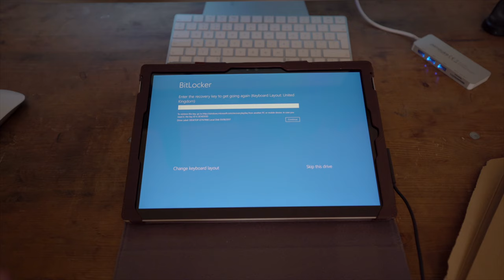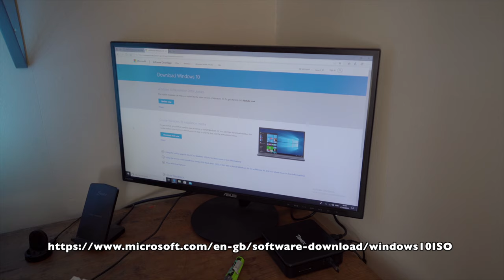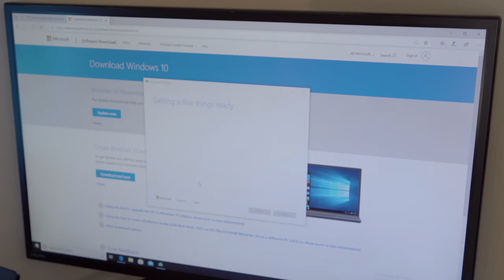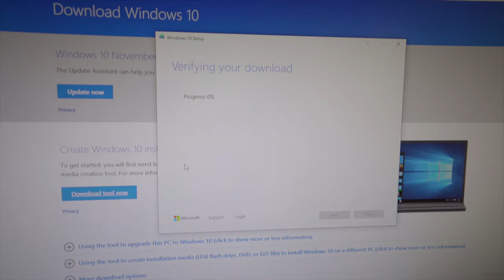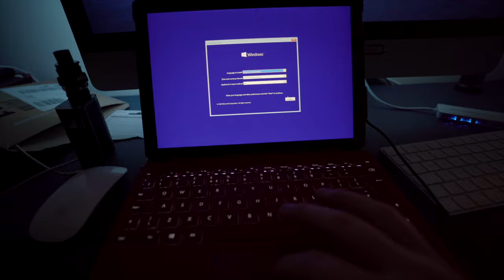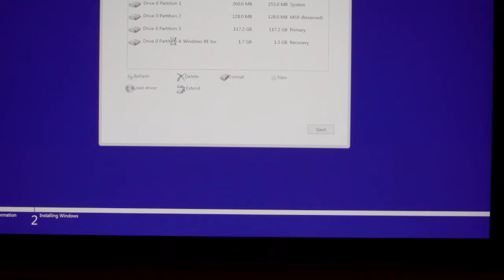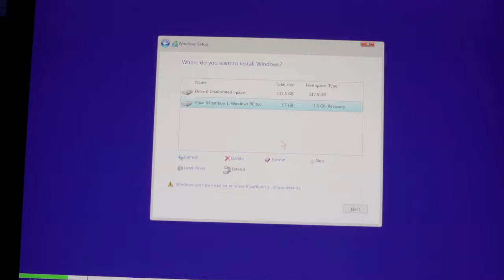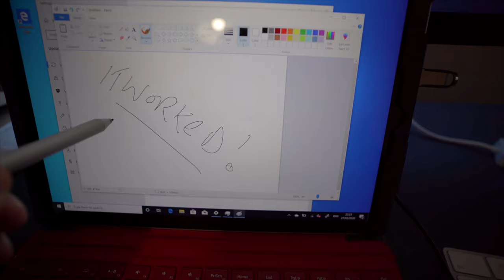SURFACE PRO FIX when you're locked out and nothing works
I have recovered a Microsoft Surface Pro 3 and was attempting to boot to a bootable USB drive to reconfigure.  Now, only the BitLocker recovery screen appears.
Looked at several other posts, but I can't get past this screen.  I am prepared to format the drive, but I can't get any further.  Is there anything else that can be done or is this unit just toast?

Windows 8 and 10 let you to create a recovery drive (USB) or system repair disc (CD or DVD) that you can use to troubleshoot and restore your computer. Each type of recovery media gives you access to Windows’ advanced startup options, but there are differences between the two options.

The system repair disc has been around since the Windows 7 days. It is a bootable CD/DVD that contains tools you can use to troubleshoot Windows when it won’t start correctly. The system repair disc also gives you tools for restoring your PC from an image backup that you’ve created. The recovery drive is new to Windows 8 and 10. It’s a bootable USB drive that gives you access to the same troubleshooting tools as a system repair disc, but also allows you to reinstall Windows if it comes to that. To achieve this, the recovery drive actually copies the system files necessary for reinstallation from your current PC.

I AM HERE FOR YOU, HERE ARE ALL THE SALES LINKS THAT I THINK YOU WOULD BE INTERESTED IN:

Amazon Shop
What’s in my office :
iMac 2017
New Keyboard
Canon 70D
Canon 10-18mm IS STM Lens
Canon 50MM
RODE Mic
Canon G7X Mk II
YETI Mic
SMOK Mini (Vape)
My Lighting (On the iMac)
Office Chair

BEST VPN FOR KODI (That I personally use)
Enjoyed the video and wanna offer me a beer or coffee?